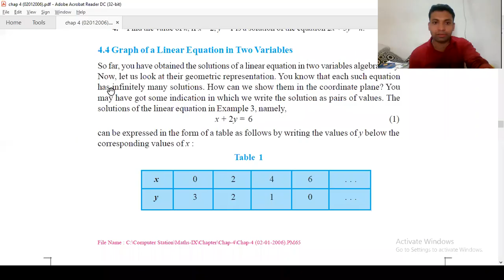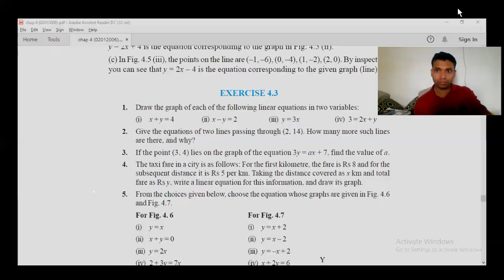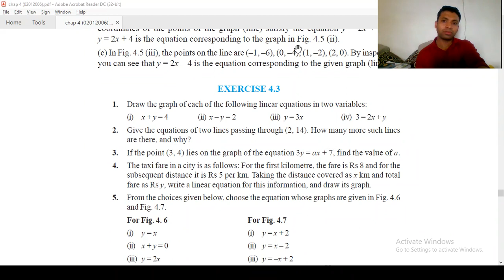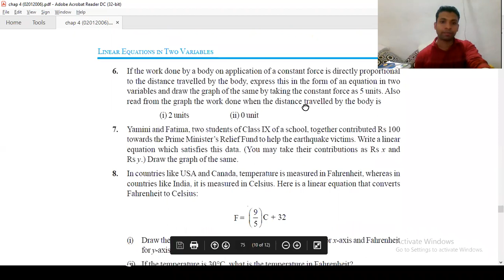Part 06 STD 09 Linear Equations Two Variables Graphical Method 25th June 2021